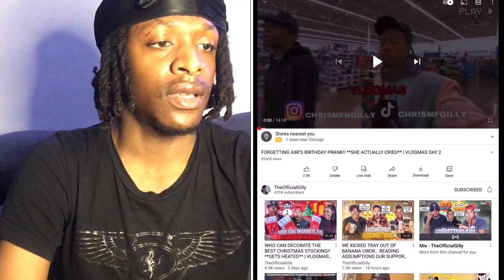CHRIS GILLY FORGETTING AIRI’S BIRTHDAY PRANK!! REACTION